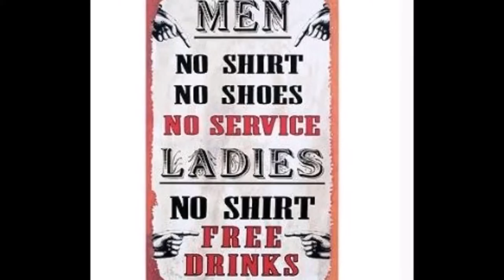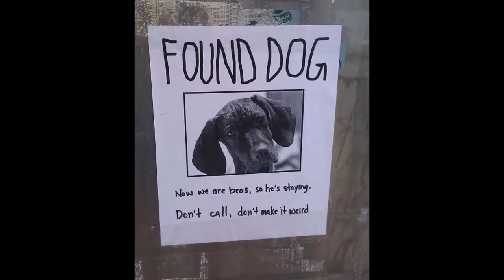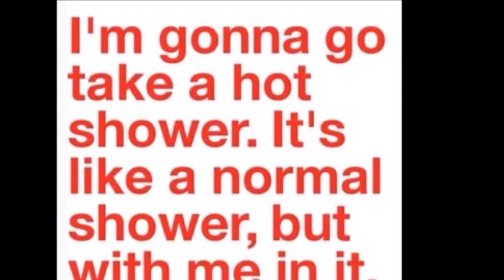Funny, just Funny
Weathertight Roofing
1100 N. Buena Vista